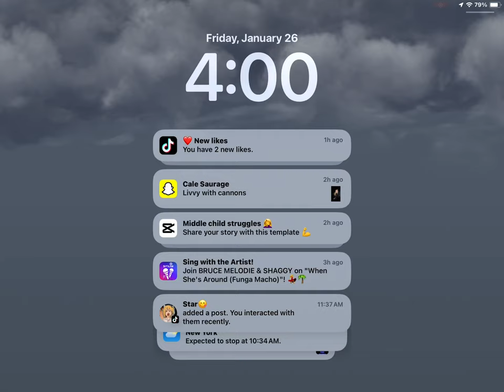January 26, 2024